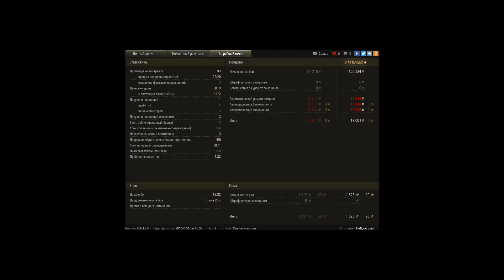т62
критован но не сломлен)